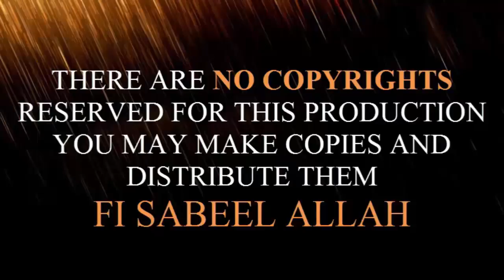Friday Lecture - Aagia who NOOR wala jis ka sara NOOR hi - 17-11-17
His Excellency, Mufakir-E-Islam Dr. Pir Syed Abdul Qadir Jilani’s Friday Lecture - Aagia who NOOR wala jis ka sara NOOR hi  - 17-11-17